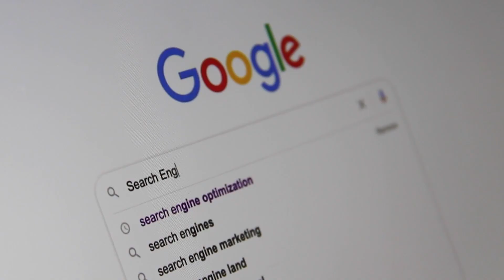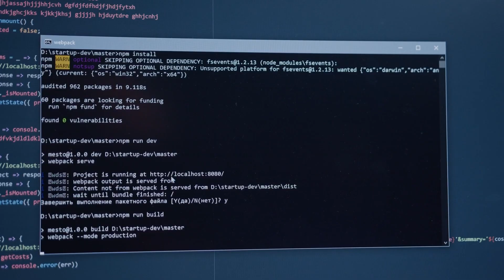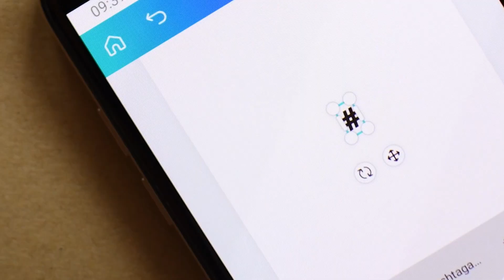Getting Freelance clients with ZERO experience in 2021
LEARN how to ACTUALLY get clients and STAND OUT online when you have ZERO experience freelancing ⚡️

Chapters
00:00 Intro
02:56 Chapters
03:04 Build a Portfolio
03:27 Create Mock Projects
03:45 Mock Projects for Web Dev/Software Space
04:05 Mock Projects for Social Media/Digital Marketing Space
04:35 Video Walkthroughs
05:02 Identify Technologies Used
07:26 Talk about Services on Social Media
08:25 Create a Facebook Page or Group
09:08 Summary
10:09 Extro

⚡️FOLLOW BRANDY MORGAN SOCIAL MEDIA ⚡️

♡ About Me ♡
Hi, my name is Brandy Morgan and my hubby is Josh aka Thor. Our mission with our channel is to document/ vlog our lives together (married) while both growing businesses and taking on new clients.

Our background: I went to Full Sail University and got a degree in Web Development and Design along with a ton of student loan debt. Josh didn’t go to college and has had a very successful career as a software developer. He started his software company with his 2 brothers 3 years ago. They don’t do things like Silicon Valley, as in VC money, but instead take on agency work to pay for their other team members' salaries and business expenses. He employees two software developers out of India who are like family to us and we hope to hire more.

Our goal is to become internet billionaires, dream big, right?! :) No "overnight" success here just progress, daily! We hope you enjoy learning from our mistakes and successes and how to apply them to your life.